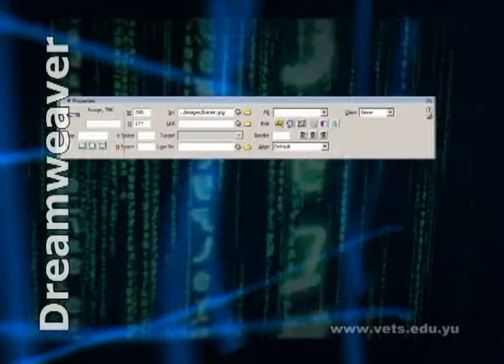Vets Digitalne Multimedije